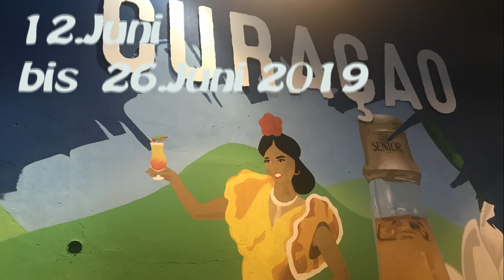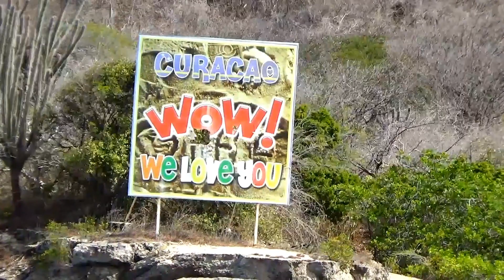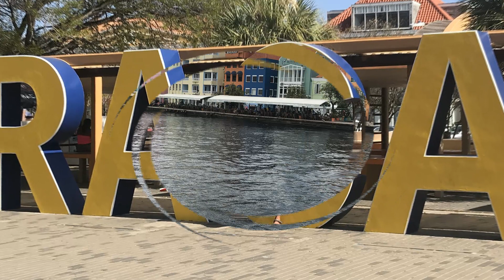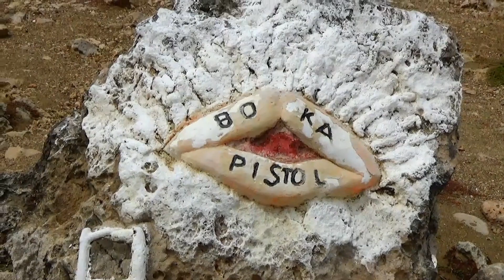Die Weltreise der SY Limelight#20 Curacao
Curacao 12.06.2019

Morgens um 07.40 Uhr lösten wir uns von unserer Boje und segelten bei 15 - 20 kn achterlichen Wind Richtung Curacao. Um 16.00 Uhr erreichten wir Spanish Water, einen Fjord ähnlichen weit verzweigten geschützten Naturhafen.
Wir Klarieren in Willelmstad ein und besuchen den Christoffel Nationalpark

Wenn jemand Lust hat auch mal in entlegene Ecken dieser Welt zu segeln, könnt ihr uns gerne eine Mail an schreiben oder auf unserer schauen. Wir beraten euch gerne und organisieren auch alles weitere für einen schönen Segeltörn.
FairWinds
Anette & Michael